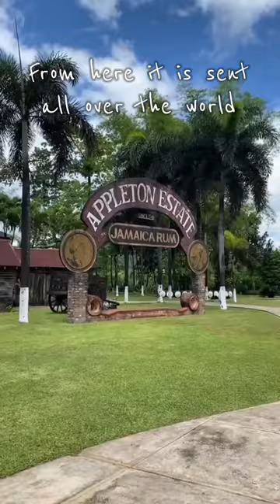Appleton estate, Jamaica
A tour of the Appleton rum estate in Jamaica.

All of the rum is made on this estate and is then shipped all over the world!

Test all of the different types of rum which taste absolutely amazing.